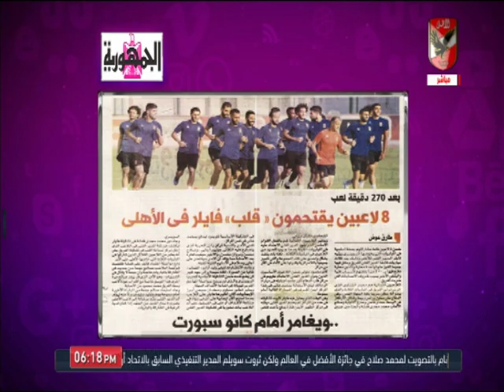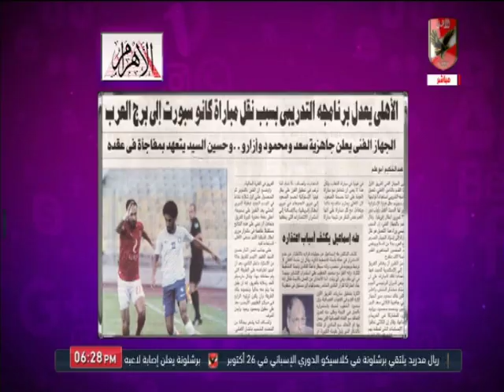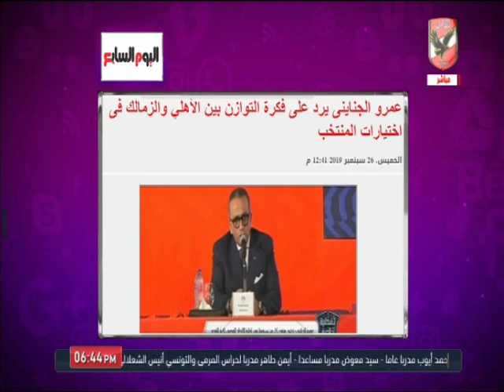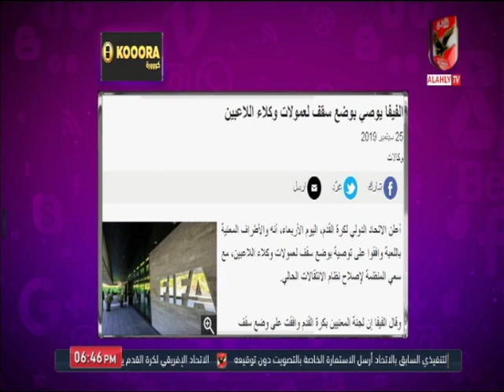حلقة كلام في الميديا 26-9-2019